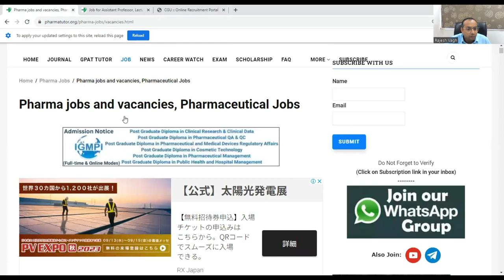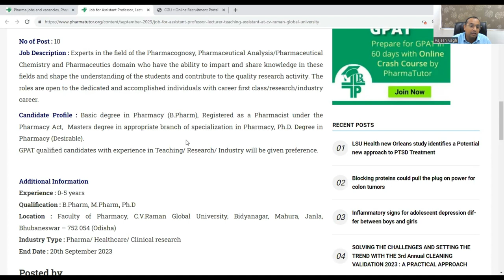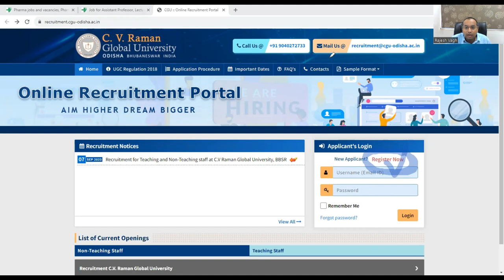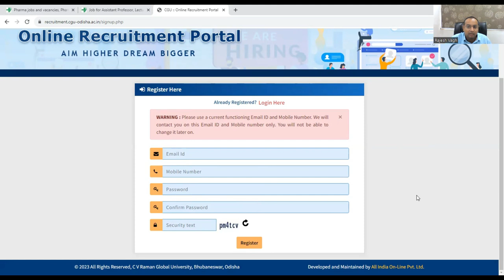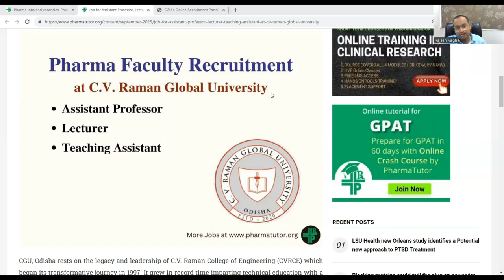Pharma Faculty jobs at C. V. Raman Global University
Job Description : Experts in the field of the Pharmacognosy, Pharmaceutical Analysis/Pharmaceutical Chemistry and Pharmaceutics domain who have the ability to impart and share knowledge in these fields and shape the understanding of the students and contribute to the quality research activity.

Candidate Profile : Masters degree in appropriate branch of specialization in Pharmacy, Ph.D. Degree in Pharmacy.  GPAT qualified candidates with experience in Teaching/ Research/ Industry will be given preference.

Job for Assistant Professor, Lecturer, Teaching Assistant at C.V. Raman Global University

Pharma faculty jobs
Pharmaceutical faculty recruitment
mpharm pharma academics